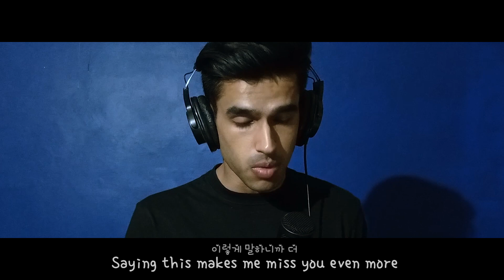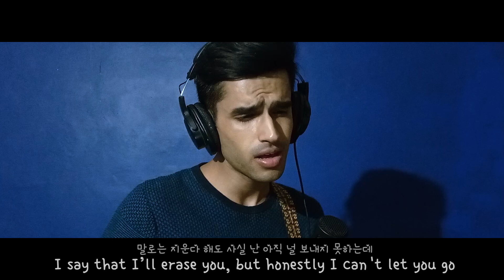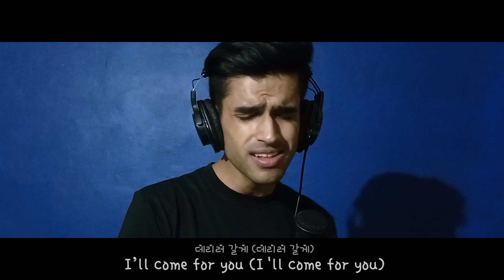BTS (방탄소년단) - SPRING DAY | Cover by VISHNU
Delighted to cover 'Spring Day' by BTS, one of the most requested songs on my Instagram page! The original song has a really nice pop-rock vibe that I tried to recreate with a modern touch. If you enjoyed this, check out my Instagram where I post new covers every week

All music in this cover was produced and performed by me.

Original song credits:
Performed by BTS
Songwriter(s): "Hitman" Bang, Pdogg, RM, Suga, Adora, Arlissa Ruppert, Peter Ibsen
Producer(s): Pdogg
Label: Big Hit, Universal Japan